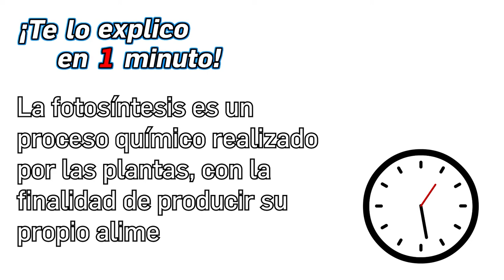86.- ¿Qué es la fotosíntesis? - ¡Te lo Explico en Un Minuto!